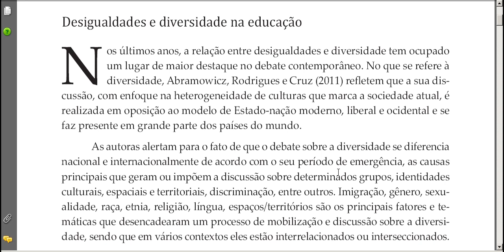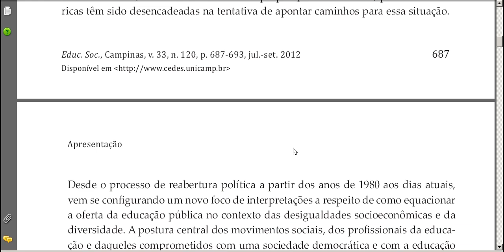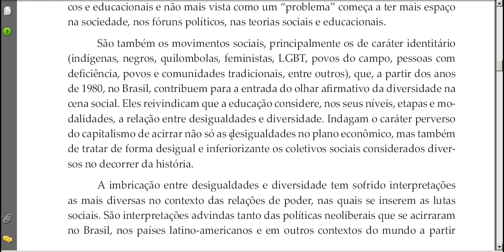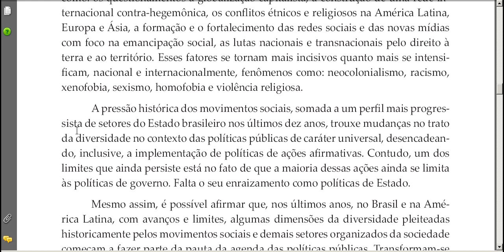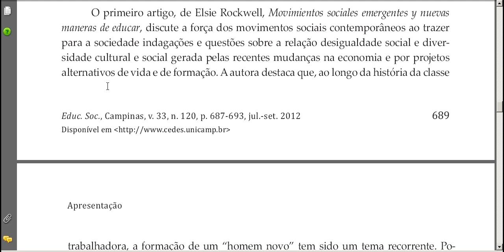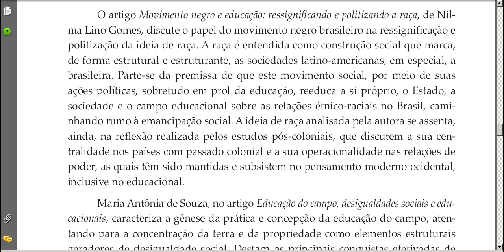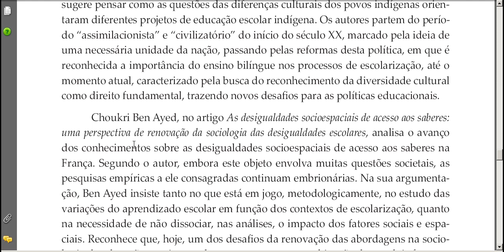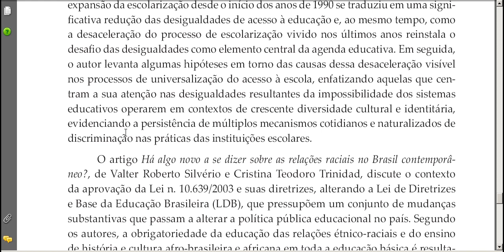Desigualdades e diversidade na educação